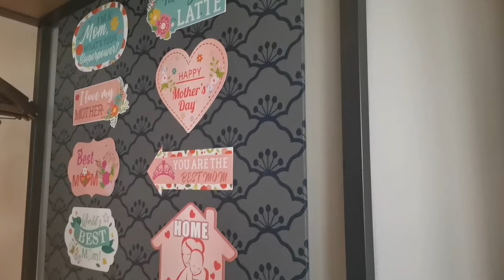Celebrate Mother's Day /Bday/Farewell Party with Friends sgofwlife //Geralin Vlogs